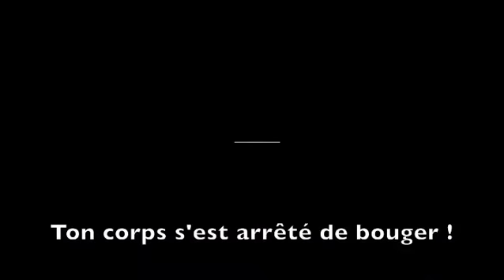HV - Freestory #1 (Clip Officiel)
Snap:👻hvmady👻